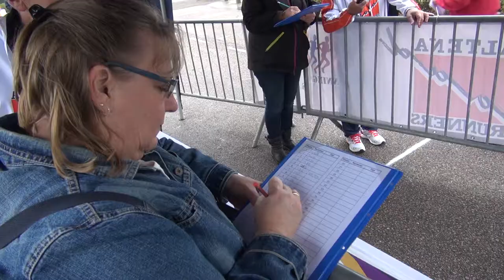18e Vestingstadrun 2017 Woudrichem - Altena TV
De vestingstadrun bestaat uit een hardloopronde van 6 km, 11 km en een halve marathon (21,1 km), waaraan wedstrijdlopers en recreanten deel kunnen nemen. Hardlopen door het mooie buitengebied en het mooie vestingstadje Woudrichem.